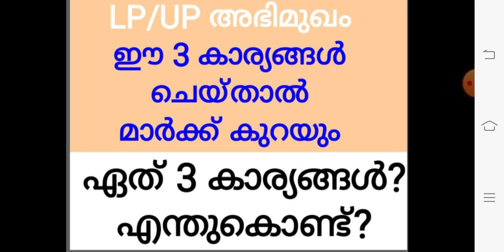LP/UP അഭിമുഖം / ഈ 3 കാര്യങ്ങൾ ചെയ്യരുത്/PSC interview tips